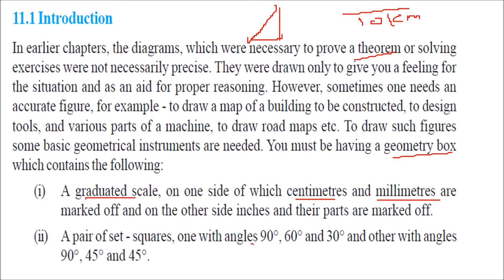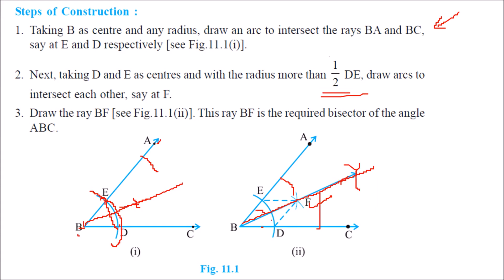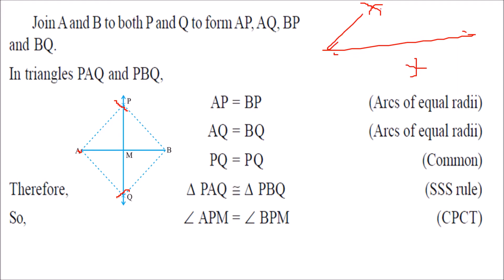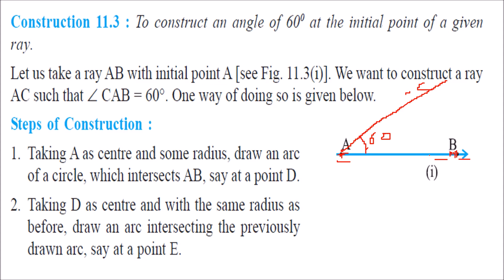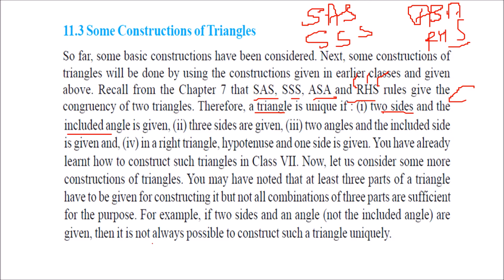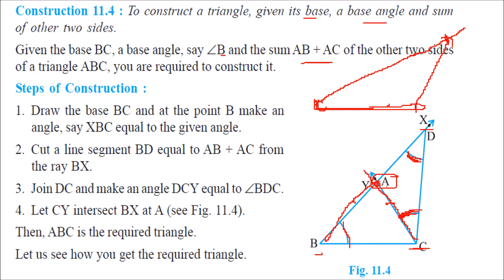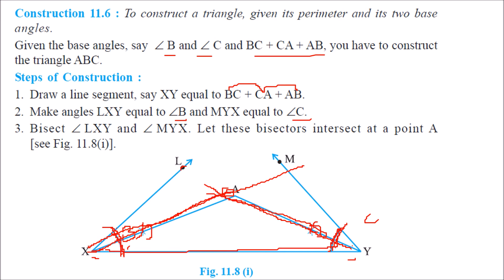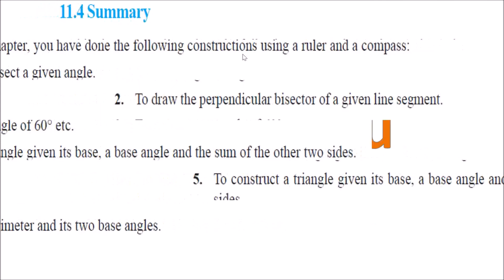CLASS 9 MATHS NCERT CHAPTER 11 CONSTRUCTIONS रचनाएँ कक्षा 9 गणित एनसीईआरटी